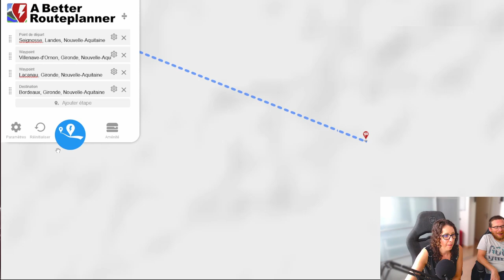Tesla Model 3 : planifier ses trajets de vacances avec A Better Route Planner ABRP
Dans cette vidéo Camille vous explique comment utiliser le site A Better Route Planner pour préparer sereinement vos trajets.